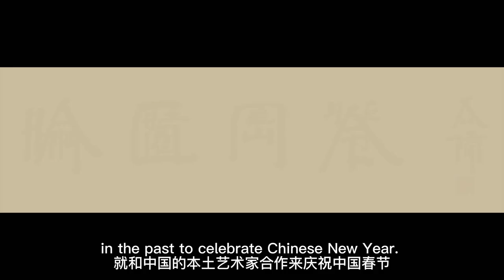Rebelling Against Tradition: A Contemporary Take on Chinese Ink Painting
Chinese New Year special edition! In order to celebrate this special day, Kering invited contemporary Chinese ink artist Peng Wei to present you a contemporary Chinese ink painting "That Year". The painting symbolizes harmony and biodiversity. Wish everyone a wonderful 2023!

Special thanks to cinematographer: Matt Hamilton)